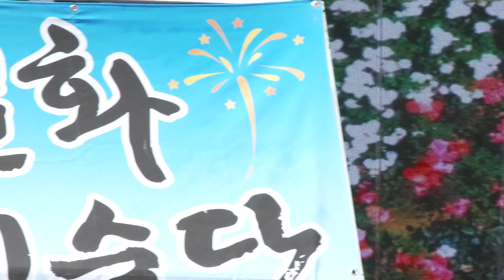김향아 가수(철없는남자/사랑줌빌려주세요)UNi예술공연단 류주상 단장 부천역 마루광장19-6-16영상감독 장털보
김향아 가수
UNi 예술공연단 류주상 단장